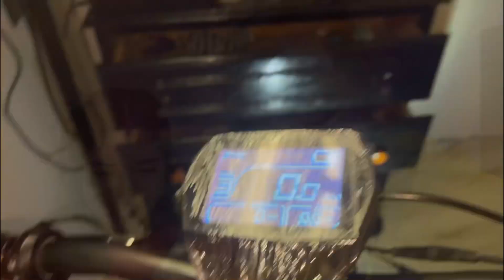أخر فيديو في يوتيوب💔كلشي سالى😭سمحوا لينا بزاف🙏🏻